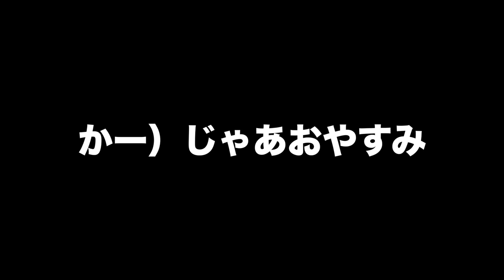ねね１１歳の誕生日㊗️家族みんなでお祝いしました🎂✨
【X】
＠ママ